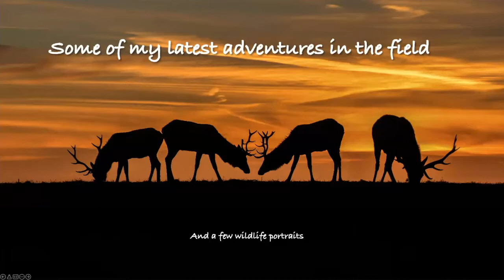Carlos Porrata Art Reception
Carlos Porrata, Dance Palace Featured Artist in December 2021

*This is our first attempt in English & Spanish. Unfortunately, for the Q&A session, both languages were recorded together, which is slightly distracting. We are working to create videos with English and Spanish seperately so that the sound quality is clearer.

- To check out Carlos' exhibit in the virtual Dance Palace lobby gallery

- To donate to the Dance Palace (please write “art” in the comments section).